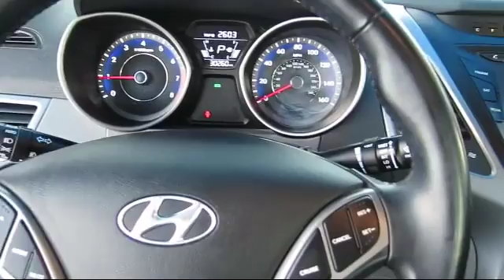2014 Hyundai Elantra Coupe Limited Concord San Jose Fremont Hercules Sacramento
2014 Hyundai Elantra Coupe Limited Stock Number: H5505A Vin:KMHDH6AH4EU025481.

2285 Diamond Blvd.